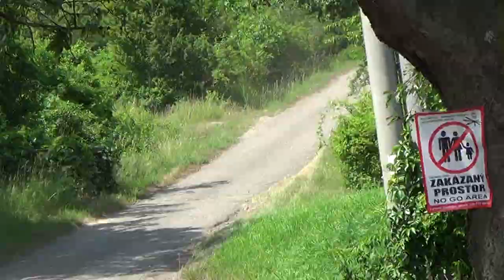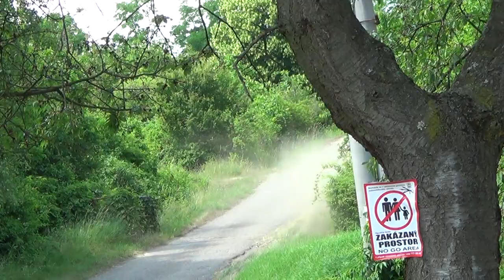Agrotec Petronas Hustopeče rally - 17.6.2023 - Mix